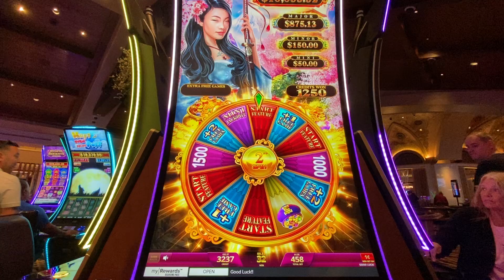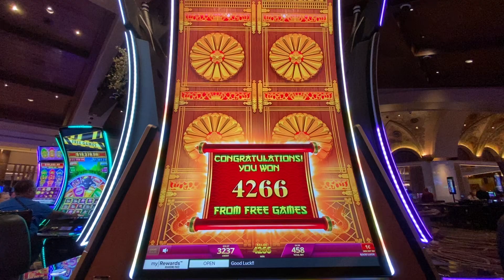Fun BONUS Slots play CASINO Las Vegas